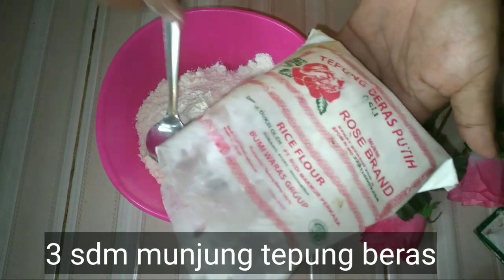RESEP MENDOAN TEMPE RENYAH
bahan bahan

1 papan tempe(tempe sisa kemarin lebih gampang untuk diiris )

10 sdm tepung terigu
3 sdm munjung tepung beras
1 batang daun bawang,cincang

3 siung bawang merah
2 siung bawang putih
ketumbar
garam
penyedap rasa(sesuai selera)
kunyit bubuk(bisa pakai kunyit fres)
sekitar 200 ml air.

hastag;
resep mendoan tempe,
resep mendoan tempe enak,
resep mendoan tempe sederhana,